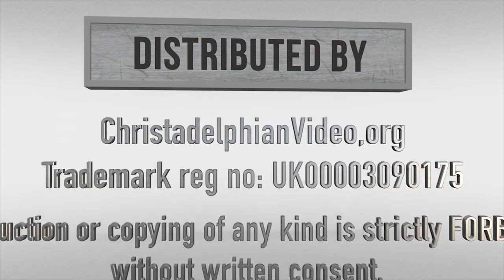The Parables of Jesus: The Lost Sheep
Christadelphianvideo Bibletruthandprophecy christadelphianstalk Christadelphians Christadelphian Description: Jesus is the true shepherd and we can’t be part of his flock until we acknowledge that we are sinful and repent. This is not a once in a lifetime action but a continuing state of mind, a repentant attitude. Jesus is the good shepherd who made the ultimate sacrifice for his sheep. God is not willing that any should perish and has done everything in his power to help us to come to repentance.